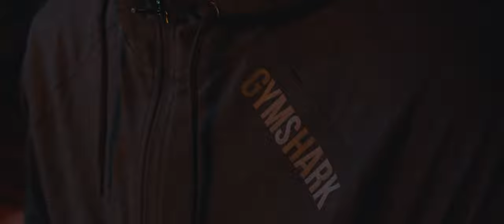Marc Castro: Welcome To The Fire | Gymshark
WELCOME TO THE FIRE